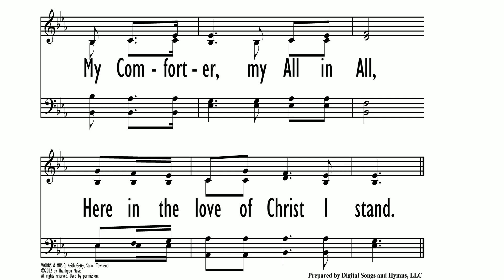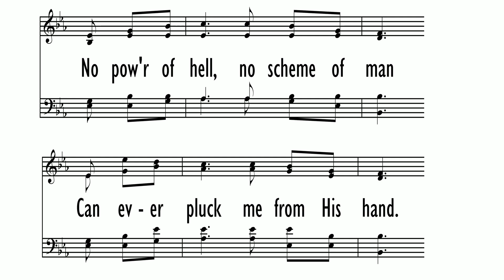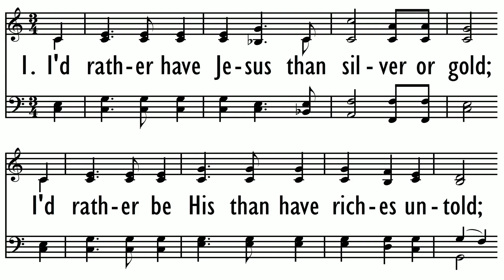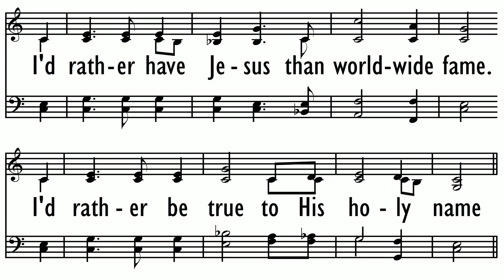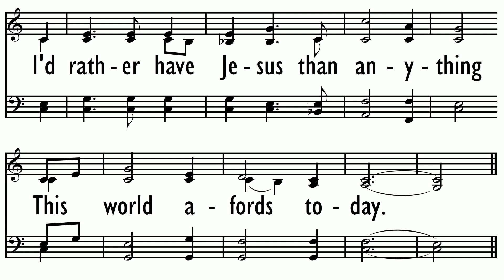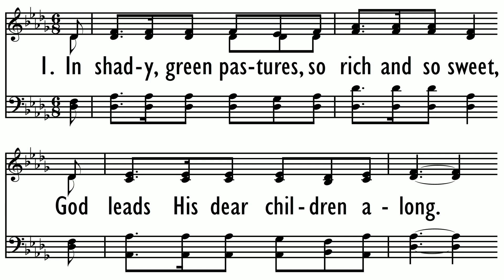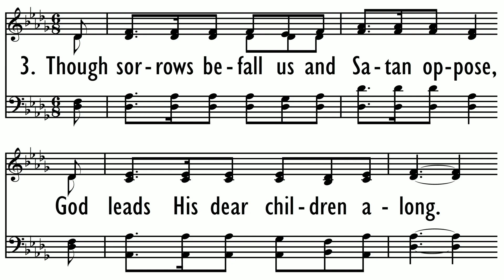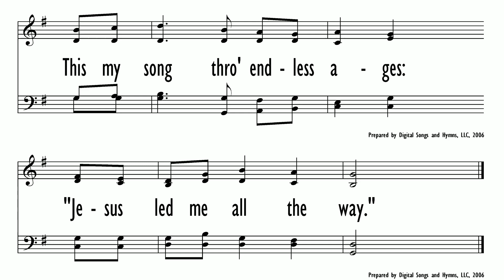Understanding Unused is Sin!